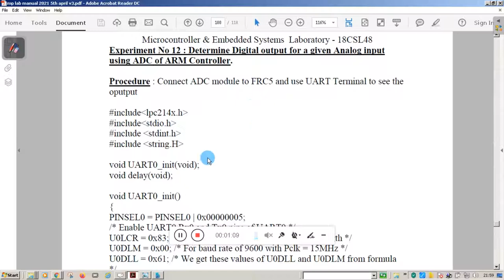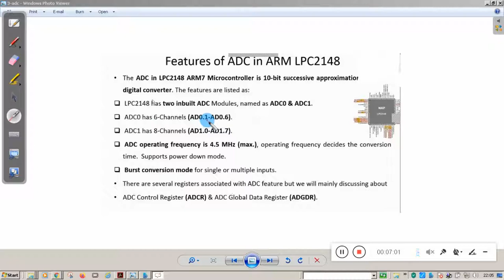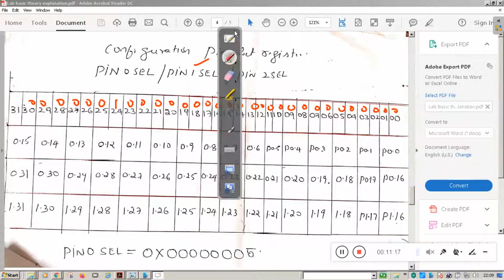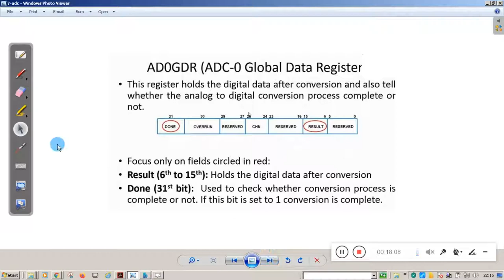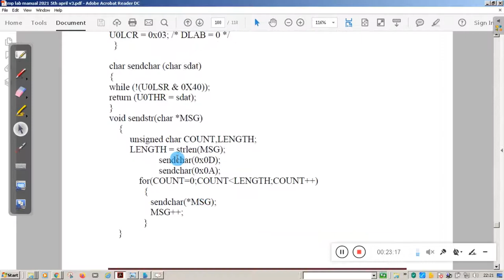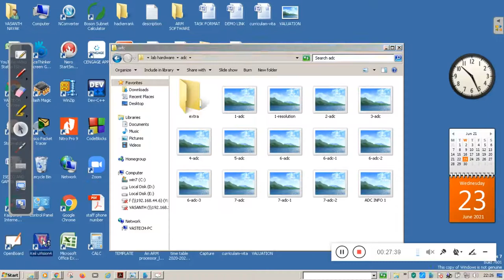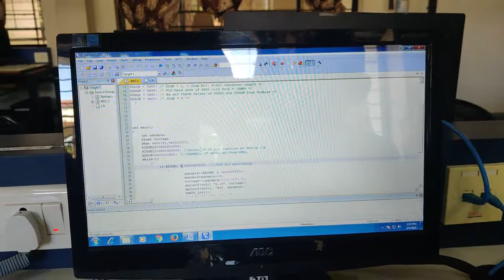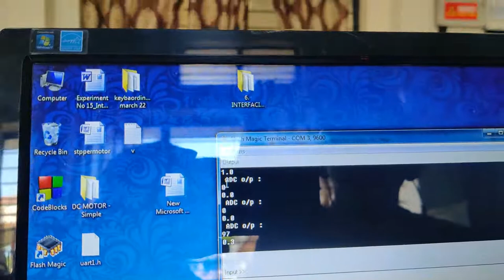interfacing of Analog to Digital converter to LPC2148 and display using UART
This video will explain how to interface ADC to lpc2148